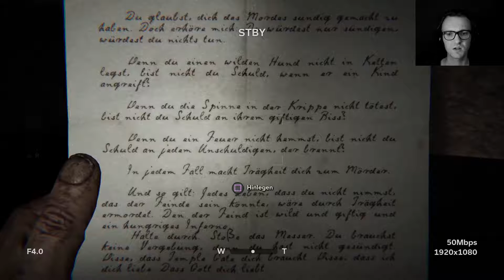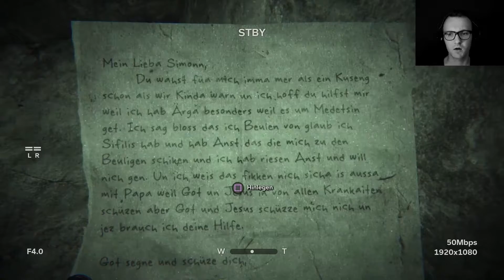Let's Play: Outlast 2 #9 - Galgenraten macht doch Spaß! - German / Deutsch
Outlast 2 macht uns mit Sullivan Knoth und seinen Anhängern bekannt. Er hat unsere sündhafte Welt hinter sich gelassen und tief in der Wildnis und fernab von jeglicher Zivilisation die Stadt Tempel Gate gegründet. Knoth und seine Gemeinde bereiten sich auf die Widrigkeiten des Endes der Zeiten vor und wir sind mittendrin.

Wir spielen Blake Langermann, einen Kameramann und arbeiten mit unserer Frau Lynn zusammen. Wir sind Enthüllungsjournalisten und dazu bereit, Risiken auf uns zu nehmen und nicht locker zu lassen, um Geschichten aufzudecken, an die sich sonst niemand herantraut.

Wir sind auf der Spur einer Reihe von Hinweisen, die mit dem scheinbar unmöglichen Mord an einer schwangeren Frau ihren Anfang nahm, die als Jane Doe bekannt war.

Die Ermittlungen haben uns meilenweit in die Wüste Arizonas geführt, in eine Dunkelheit, die so schwarz ist, das kein Licht sie erhellen kann und so voller tiefgründiger Korruption, dass es vielleicht das Vernünftigste wäre, einfach verrückt zu werden.

Der Song im Abspann stammt von JJD.